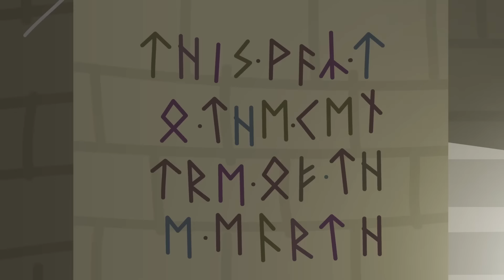Ben e Holly em Português | Planet Spooky Bong | Desenhos Animados